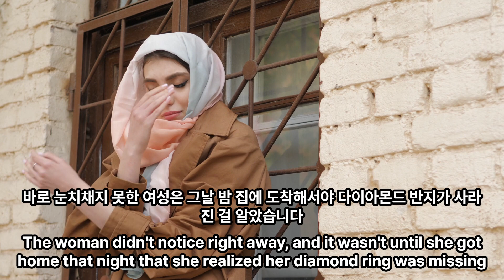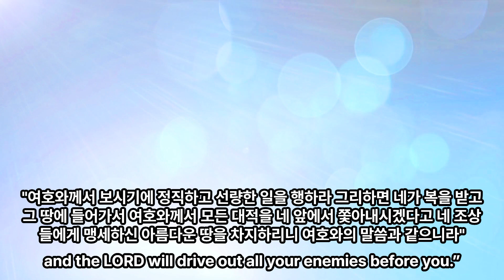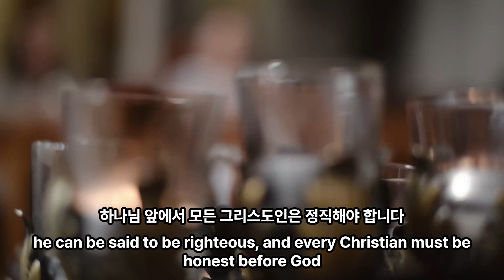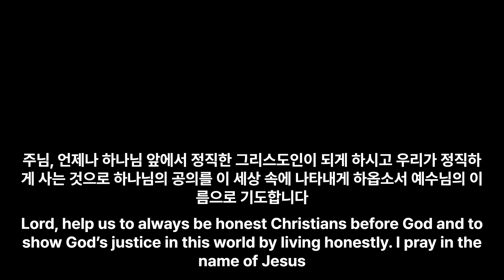[은혜의샘터] 정직하게 사는 그리스도인, an honest Christian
작은 선행에도 사람들이 감독받는 이 어두운 세상에서 하나님의 진리의 등불을 밝히 비추이는 참된 그리스도인이 되십시오